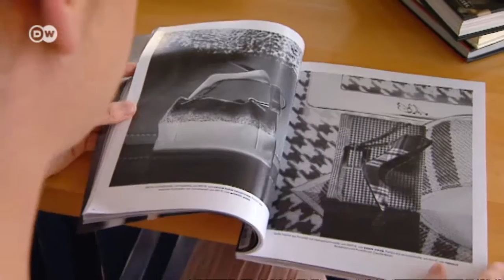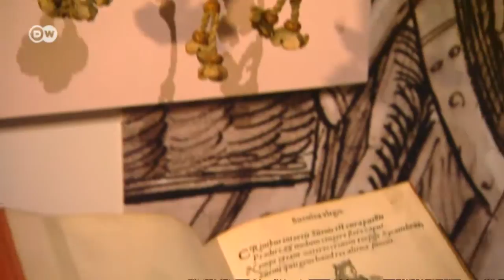Women's Handbags as Status Symbols | Euromaxx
Nearly every woman has at least one handbag - and which one is as important to an outfit as the right shoes or the jacket. Some people are willing to spend a whole month's salary on one and even to be put on waiting lists for special pieces.